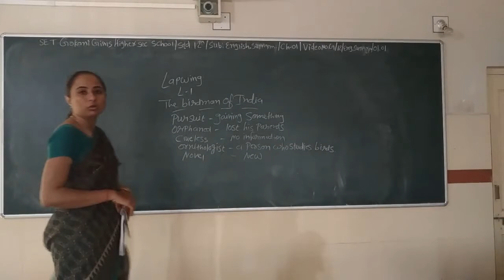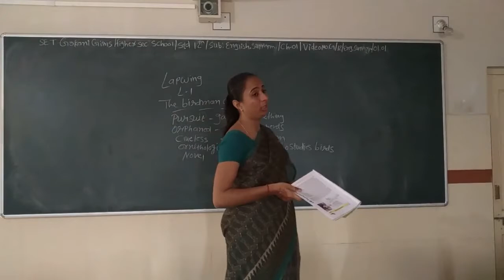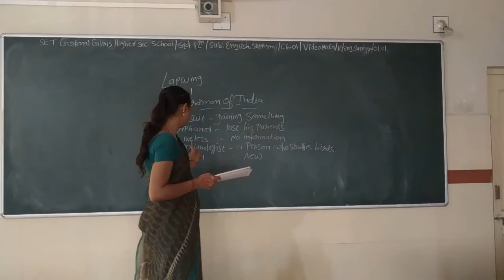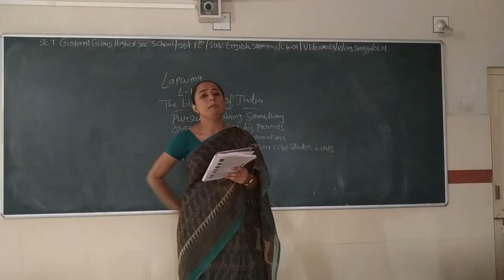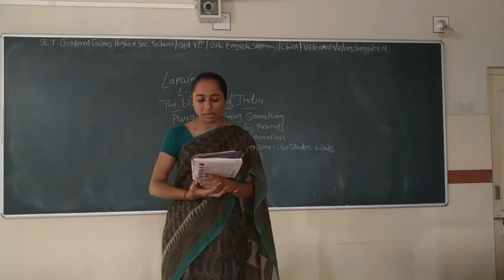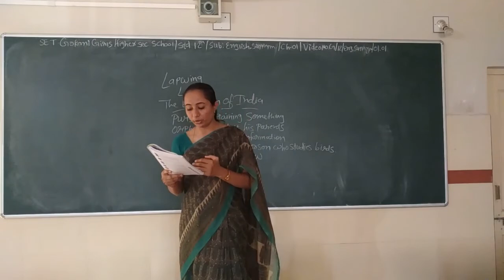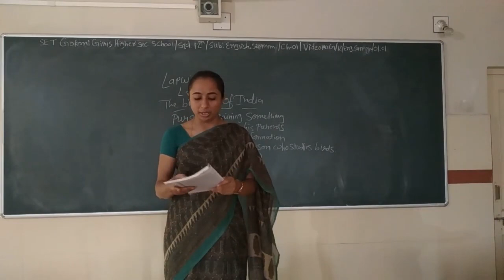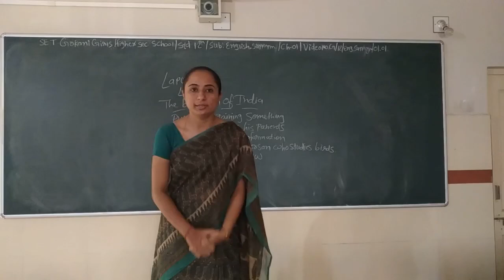SET - G/12/ENG. SUP./01.01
SET  –  GOKANI  GIRLS  HIGHER SEC.  SCHOOL - STD.- 12 – SUBJECT  - ENGLISH SUPPLEMENTRY  -  CHAPTER - 01.01